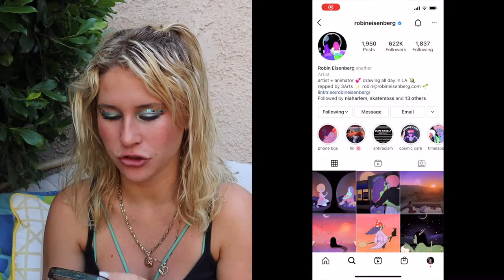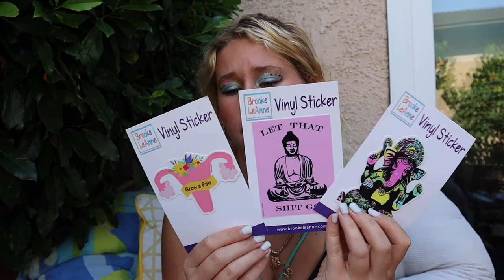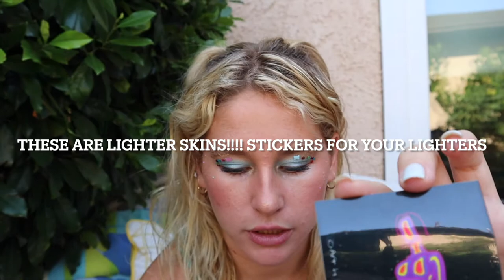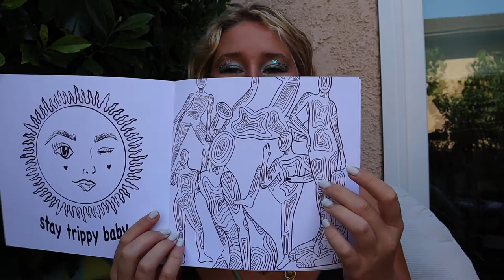Unboxing Alyssia Strasser Art Haul/ Lil Ruski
Unboxing Alyssia Strasser Art Haul
In this weeks video I open a package that was delivered to me by Alyssia Strasser that had her art in it! I unbox the art for the first time in front of you guys and I am so obsessed and in love with everything I purchased from her art collection. I definitley recommend you guys go check out Alyssia Strassers Art and I also hope you enjoyued this unboxing video!!!
Hi guys thank you so much for clicking on his video and I hope you enjoyed watching as much as I enjoyed filming!
Alyssia Strasser is such an amazing and unique artist and I immediately fell in love with her work. Please go show her instagram and her website some love and let me know what your favorite piece of art in this haul was!
When I was filming, I did not realize that two of the stickers were actually skins for your lighters so that you can have your own unique personalized art piece on your lighter!

Thank you, Geena Poldnev aka Lil Ruski

Alyssia Strasser
Alyssia.Strasser